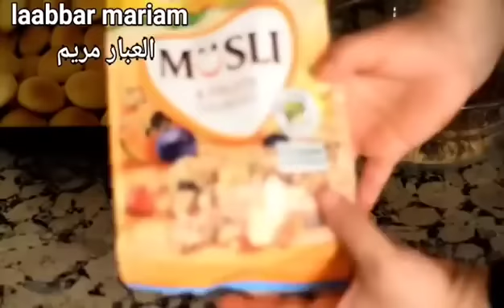💯لحلايويات هالجديد المتنوع الي تشدي بيهم كليان سجليهم عندك🥰تشكيلة من حلويات العيد 2023